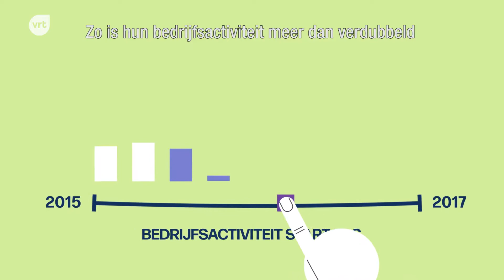Economische meerwaarde: innovatie & ondernemerschap